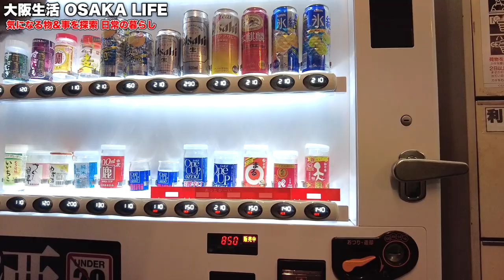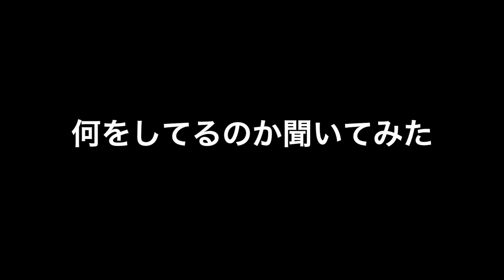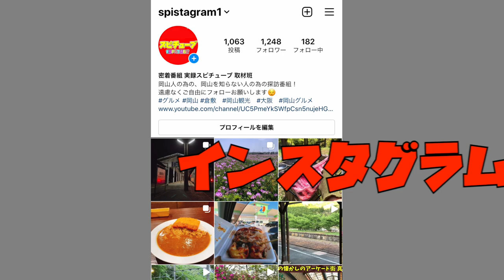西成あいりん地区生活【早朝の飲み自販機スポット】 酒＆つまみ自販機と飲みテーブルのある場所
大阪市西成区太子２丁目２−３０

再生リスト